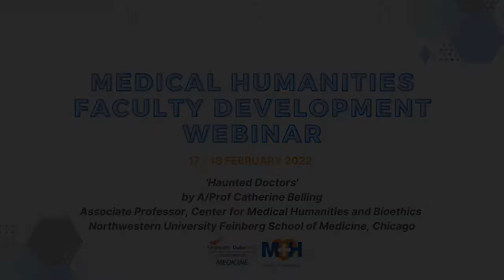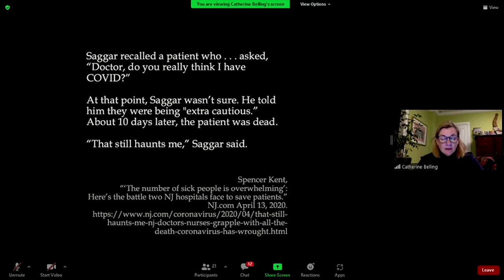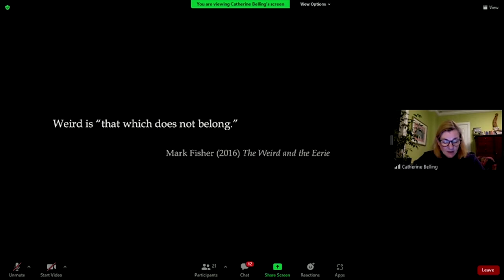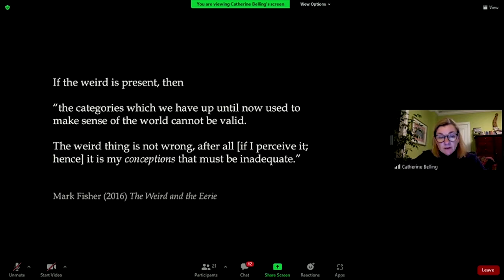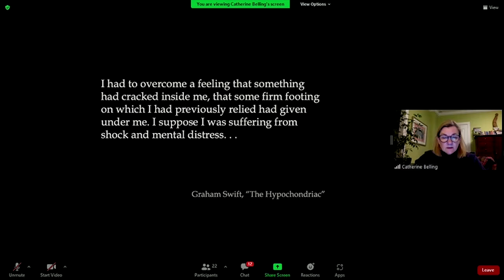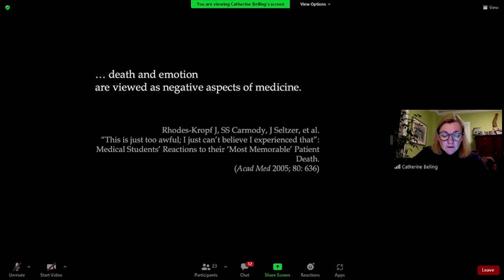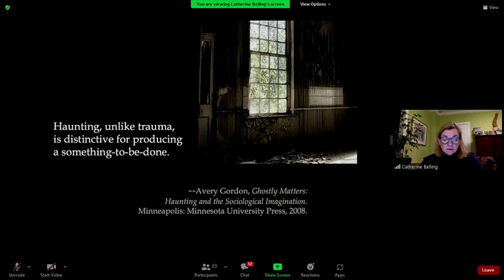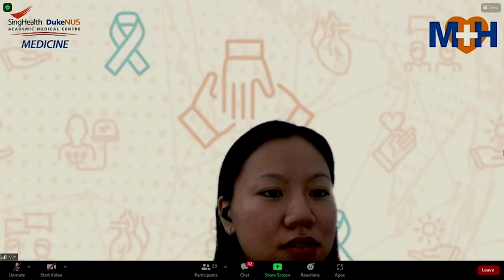'Haunted Doctors' - A/Prof Catherine Belling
SingHealth Medical Humanities Faculty Development Webinar
March 17 and 18